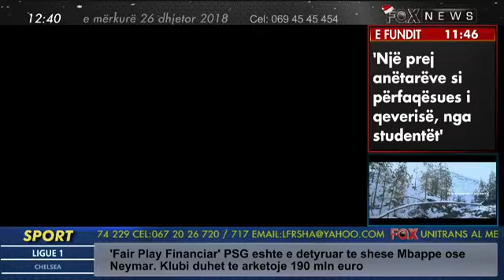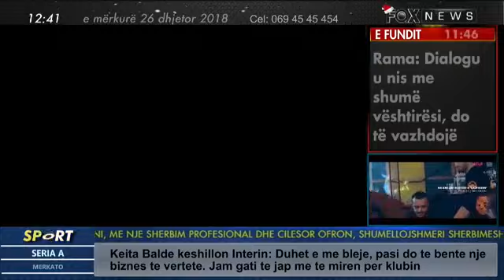Fax News Lajme - 26 Dhjetor 2018 (2) Gazmira Lama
54:16 Fax News Publicitet 26 Dhjetor 2018 (2)